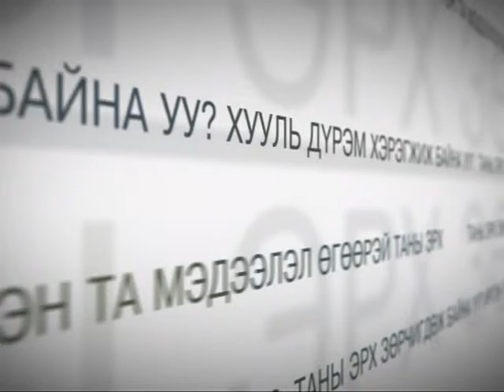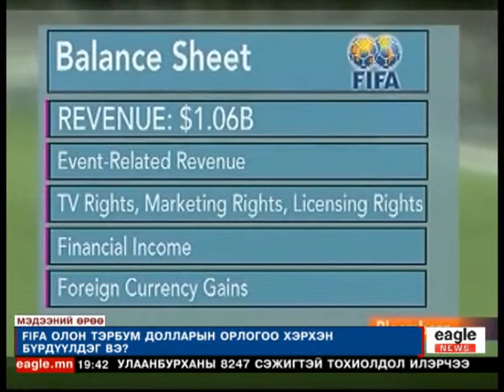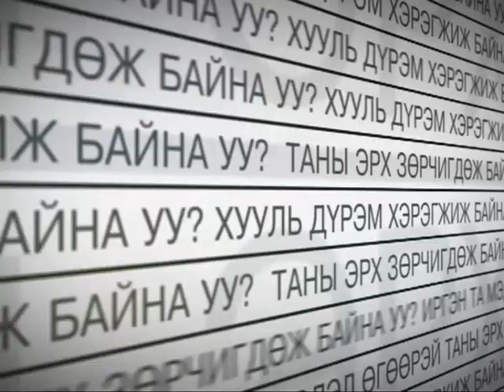"Ийглийн мэдээ" 19:00 цаг - Пүрэв гараг : 2015/05/28 №3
"Ийглийн мэдээ" 19:00 цаг - Пүрэв гараг : №3
-432 айл бүтэн 8 хоног гэрэл цахилгаангүй байсан.
-Урагах Наран хорооллын захиалагч компани 140 гаруй сая төгрөгийн өртэй...
-Айл өрхүүдээс хураасан мөнгийг тушаалгүй удсан...
-Блю Скай Партнерс түр цахилгаанаар хангаж байна...
-Өдөрт 1000 тээврийн хэрэгсэл оношлох чадалтай.
-ФИФА олон тэрбумаа хэрхэн босгодог вэ?
-2018 оны Хөлбөмбөгийн ДАШТ Орост болно...
-Авилгын хэрэгт холбогдсон ФИФА-гийн дарга нар хэн бэ?...зэрэг мэдээ мэдээллүүдийг та бүхэн гар утас таблетаасаа үзэх боломжтой.